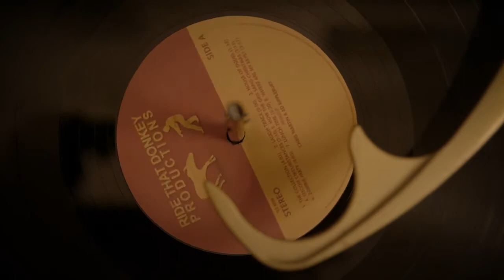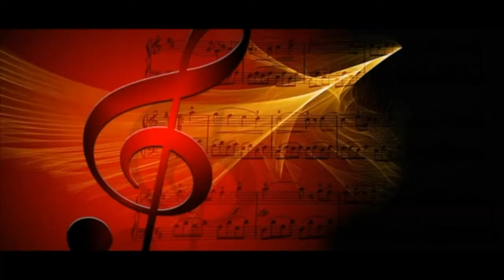Trio Oasis LLegaste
El trio Oasis es uno de los mejores tríos en la historia de la musica sacra  y es que tienen la voz espectacular de Tony Cepeda como primera voz a Carlitos Ramires en la  segunda voz y requinto y al cantautor de Puerto Rico Rafael Ruppert en la tercera voz y segundo requinto estos tres excelentes músicos forman el Trio Oasis.